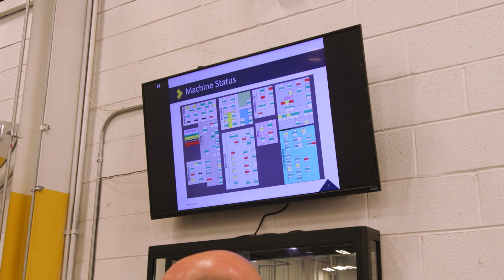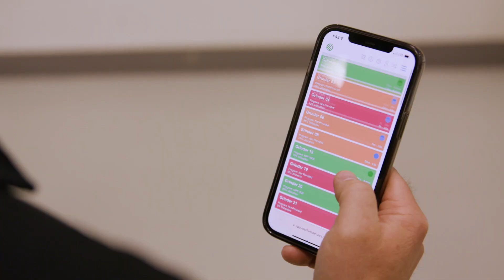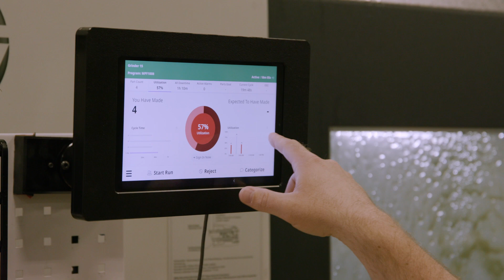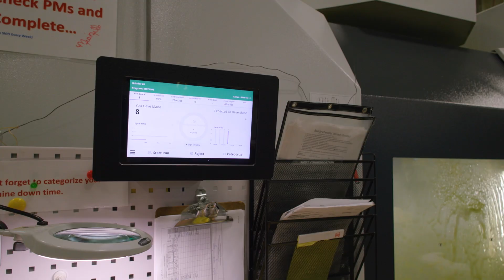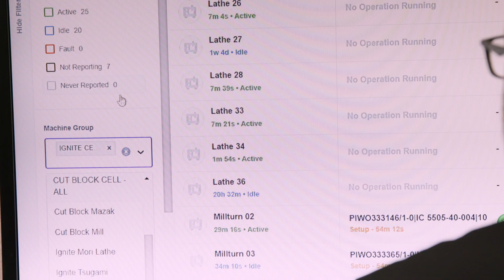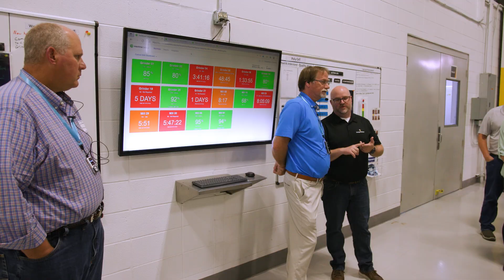Paragon Medical Doubles Capacity with No Additional Machines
“With the ROI of a three-month pilot at one facility, we were able to pay for the deployment of MachineMetrics across the entire company.” - Matt Townsend, Senior Director of Manufacturing Strategy, Paragon Medical

Paragon Medical is a medical device manufacturer based out of Pierceton, Indiana. The organization spans 15 sites across four countries and manages a diverse range of over 1,000 pieces of equipment, including grinders, mills, and lathes, as well as specialized machine assets, such as coilers, thermoforming machines, and extruders.

The many machine assets and processes that Paragon employs have historically made it a challenge to understand the true machining capability and capacity of the operation. This challenge was amplified by the multiple locations the enterprise operates across as well as the manual data tracking strategies the team was using.

After a rigorous assessment process, Paragon chose MachineMetrics as their solution to roll out across the enterprise. One year later, we sat down with Matt Townsend, Paragon’s Senior Director of Manufacturing Strategy, to discuss how MachineMetrics has changed day-to-day operations at Paragon and enabled deep production visibility, resulting in significant increases in machine capacity, OEE, and bottom line financials.

These results include:
- 100% increase in production in bottlenecked areas
- 140% increase in machine utilization
- 49% increase in OEE
- 5,800 additional good parts produced